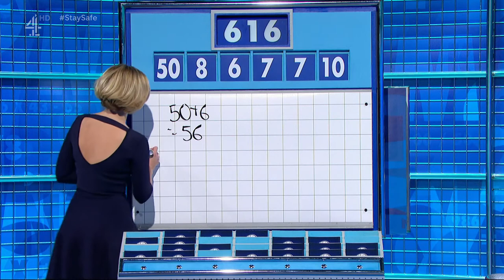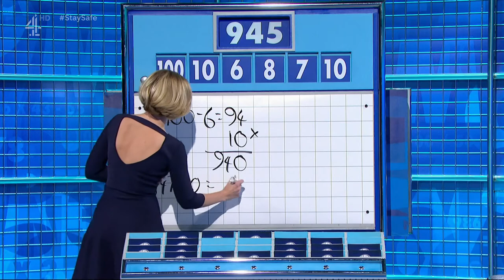Rachel Riley - Countdown - 30th Birthday Championship Grand Final - 01/03/2013